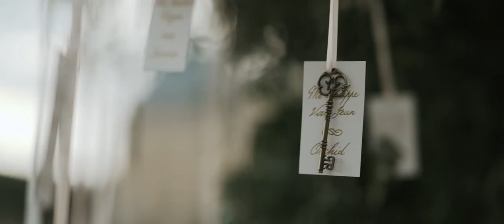wedding videographer Paris wedding videographer An opulent Chateau Vaux le vicomte wedding video.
This Chateau vaux le vicomte wedding was nothing short of the epitome of opulence. Set at the majestic Chateau Vaux le Vicomte the couple were treated like royalty with celebrity performances and extravagant theatrical elements all day. This is truly the highest of levels of wedding craftsmanship.
Planned by the world renowned Alejandra Poupel. A chateau vaux le vicomte wedding by paris wedding videographer Zen Film Works.